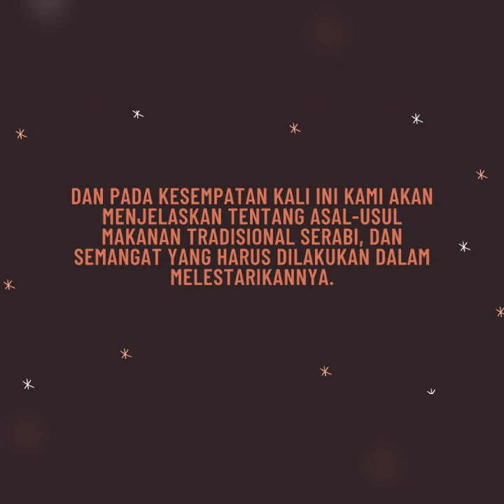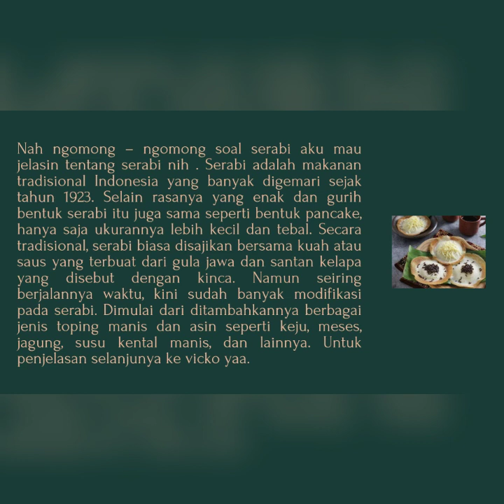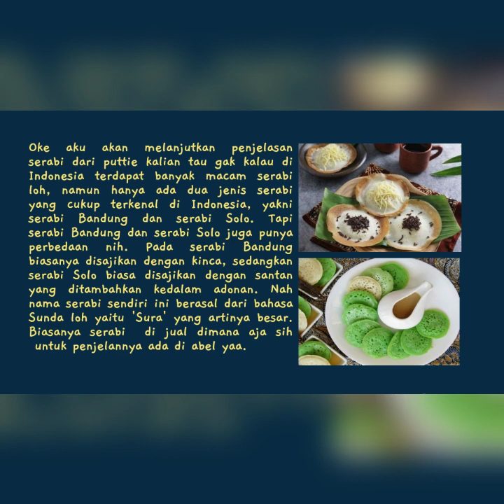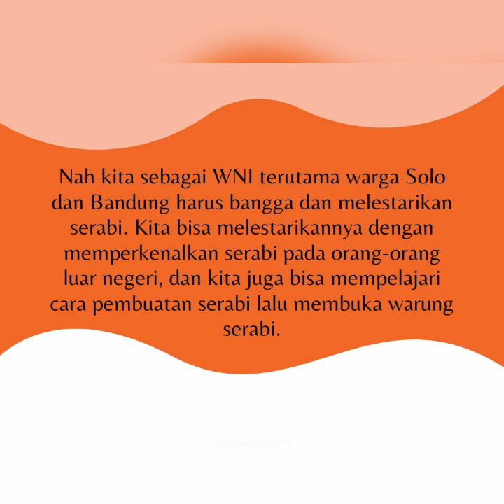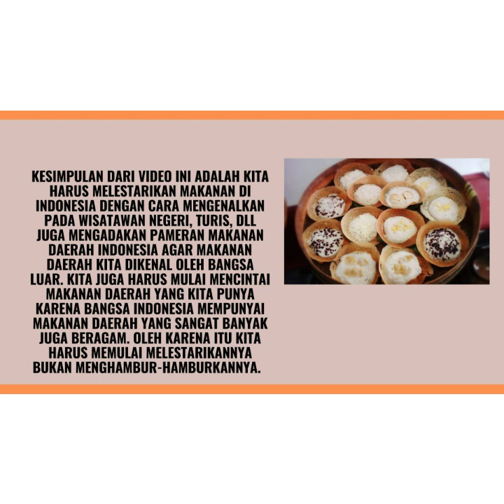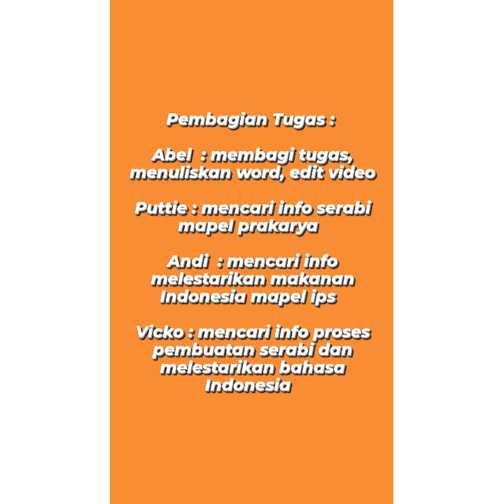Integrated Learning SMP Regina Pacis Solo "CERITA MANIS DIBALIK KUE LEGENDARIS "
Video hasil karya siswa SMP Regina Pacis dalam proses belajar Integrated Learning
Kelas 8G / Kelompok A / IL Proyek 4

Anggota Kelompok :

1. Annabel Nyda Renata / 8G / 03

2. Laurentia Puttie Pramasyaberliant / 8G / 17

3. Nugroho Andi Saputro / 8G / 24

4. Nicholas Victorio Hernindyo Nurpramono / 8G / 24

Deskripsi singkat isi video :

Hallo semua, kami dari kelompok A (duar) akan mempersembahkan video tentang asal-usul makanan tradisional masyarakat Indonesia yaitu serabi, dan cara-cara untuk melestarikan serabi. Nah untuk mengetahui lebih lanjut, yuk simak videonya...

Enjoy watching J

Hastag